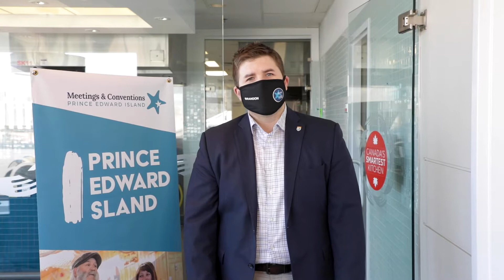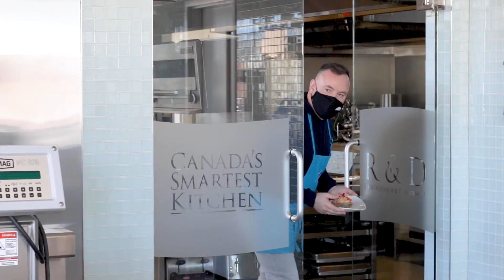Day 1 Closing Reception of Sport Events Congress | "PEI Pick-Me-Up Happy Hour" Promotional Video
Meetings and Conventions Prince Edward Island promotional video for day 1 virtual closing reception of Sport Events Congress featuring Canada's Smartest Kitchen, the City of Summerside, and the City of Charlottetown. Multicam promotional video by Odyssey Virtual.

More about Meetings and Conventions PEI:

We’re a team of experienced meeting planners, industry professionals, and marketing experts who can act as your trusted advisor as you plan your next meeting on Prince Edward Island. We take public health guidelines seriously and will ensure the best and safest possible experience for you and your guests.

Whether it is finding the perfect space to accommodate social-distancing, or creating a welcome kit with fun safety swag, we’re here to help make it happen. Because let’s face it: these are strange times and navigating in these waters is challenging. Let our experience help guide you through from start to finish.

Think of us as your trusted guide. Here to make your job of planning a business event or convention on Prince Edward Island as safe and as smooth as possible. Whether you are a professional meeting planner with years of experience or if you’ve never planned an event in your life, we can help!

Sport Entertainment Tourism Summerside

Odyssey Virtual services but is not limited to: Prince Edward Island, New Brunswick, Nova Scotia, and Newfoundland.

Odyssey Virtual is Prince Edward Island’s top real estate marketing company, marketing over 50 million dollars’ worth of PEI property in 2018. Odyssey services Airbnb properties, rentals, real estate, realtors, hotels, cottages, special events, weddings, construction companies, architecture firms, government, cities, towns, tourism organizations, business marketing, universities, and many other organizations.

“We here at Odyssey Virtual Aspire to be the Flagship Marketing Company of the Maritimes”

Services Include: Real estate photography, video production, 3D virtual tours, Virtual Reality (VR) services, aerial photography and drone video production.

Odyssey Virtual is your gate way to the sky with professional, legal, and insured aerial drone technology. Odyssey Virtual is Prince Edward Islands top drone company!

Cinematic real estate marketing films, media production and content marketing. "Bring customers on your epic adventure".

Let us know how we did! Submit a review through google by following this